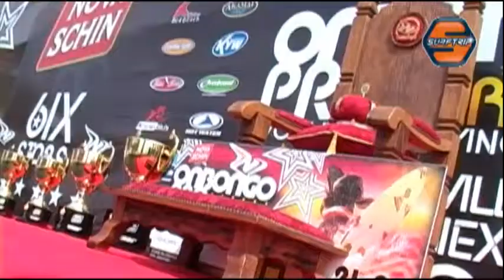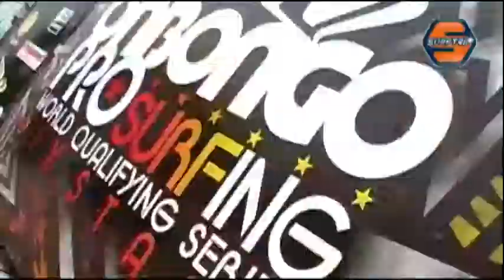Surftrip no WQS em Itamambuca parte 04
Confira a zona que a galera da surftrip com seu repórter e lenda do surf picuruta salazar fez na etapa do WQS, praia de itamambuca! O Picuruta é terrível!